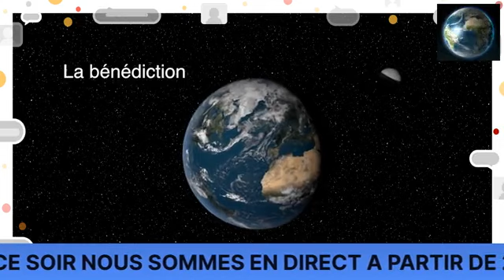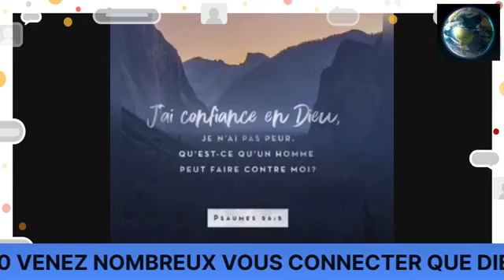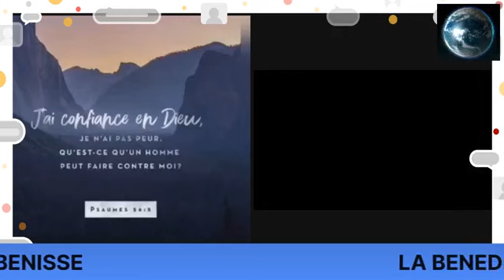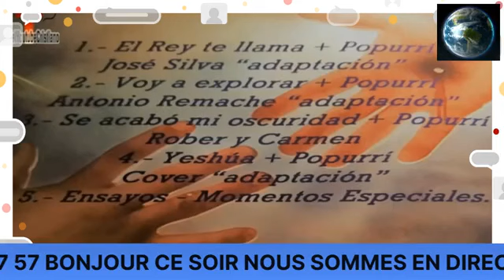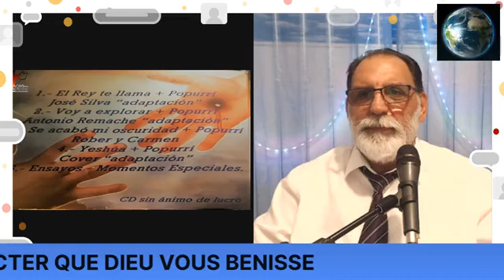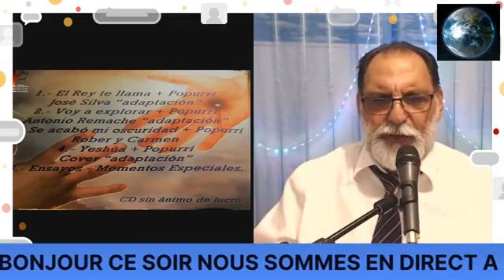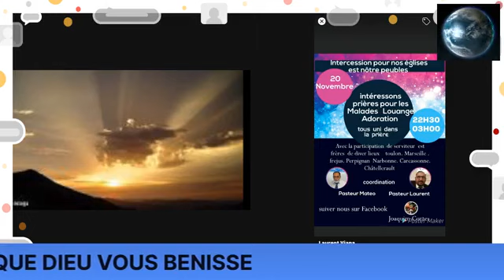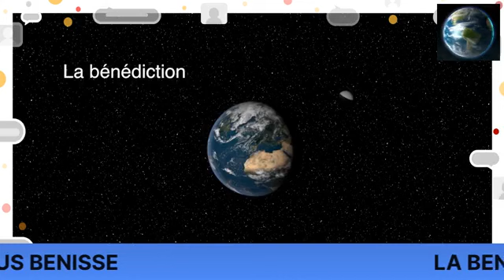Prédication : La foi du centenier Pasteur Mathéo